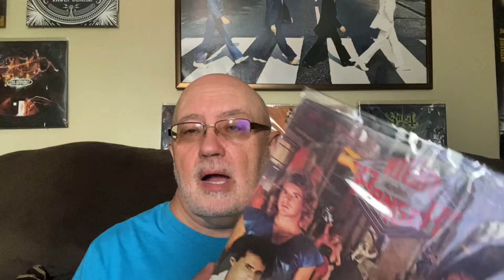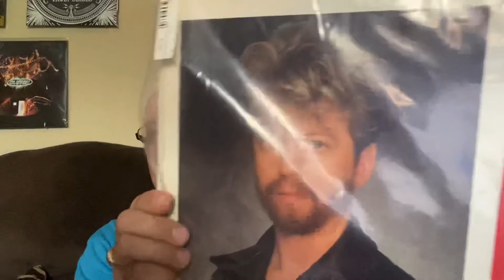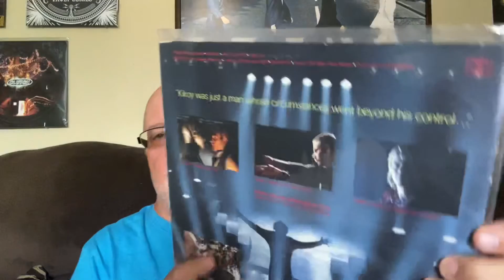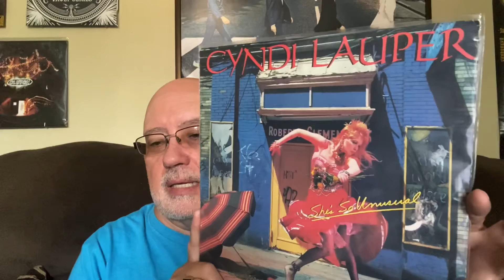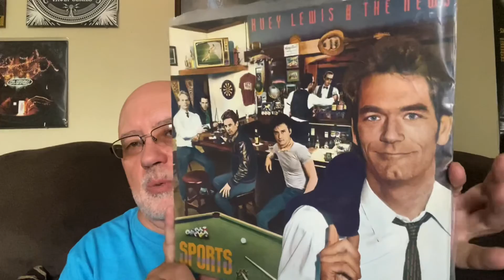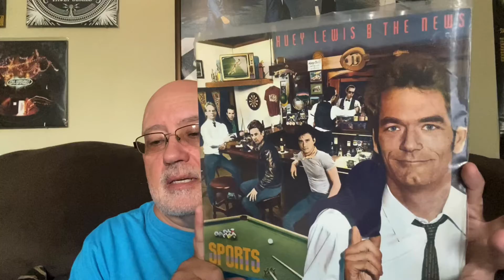Vinyl Community Gav’s-Music Trip Contest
My contest entry for Gav's-Music Trip
This contest Gav would like people to make a video and talk about 5 to 10 songs or albums that were released when they were 23. Also show a photo of yourself around that time
Make a video and leave a comment on this video
The winner will get a £30 Gift card
The contest Ends the end of September